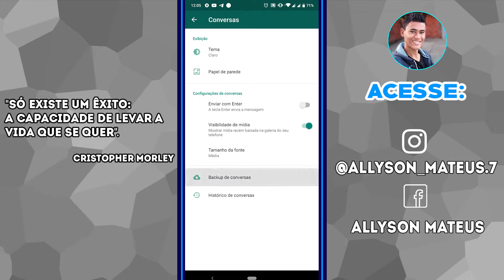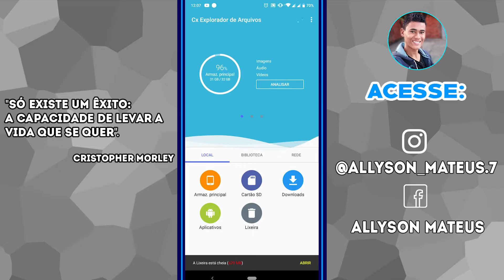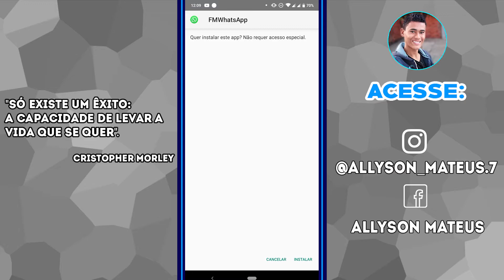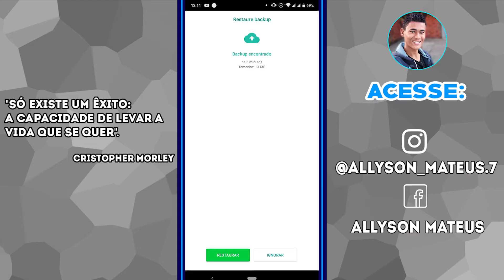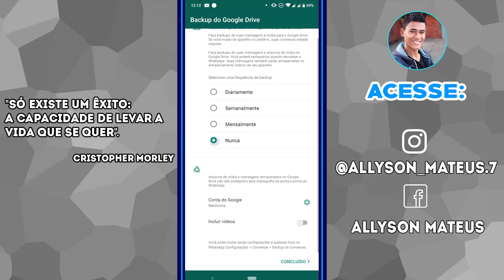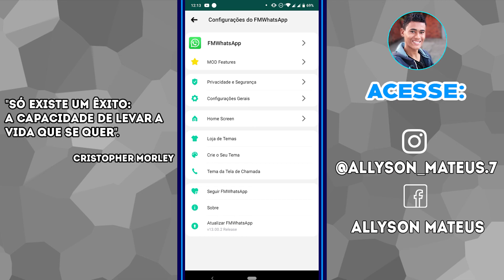COMO TRANSFERIR SUAS CONVERSAS DO WHATSAPP NORMAL PARA O FMWHATSAPP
Hoje nesse vídeo de WHATSAPP vou te ensina a COMO você pode TRANSFERIR suas CONVERSAS do WHATSAPP normal para o FMWHATSAPP de forma rápido e simples!

Se inscreve para ser notigficado quando eu postar video novo aqui no canal, peço humildemente que compartilhe esse vídeo e que se gostou do meu conteúdo tem muito mais no meu canal !

TECTEUSBR IMPOSSÍVEL NÃO GOSTAR

LIKE EM!!!

Se não Conseguir Por Favor Informa nos Comentários!!